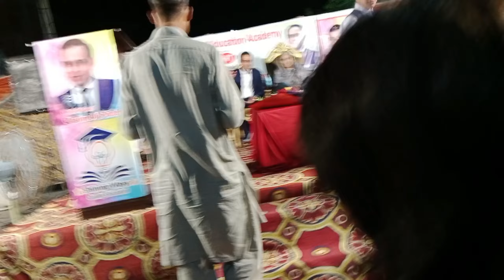Ammar & Emaan Met Qasim Ali Shah 😇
😍😍 Thanks for Being Our YouTube Family 😍😍